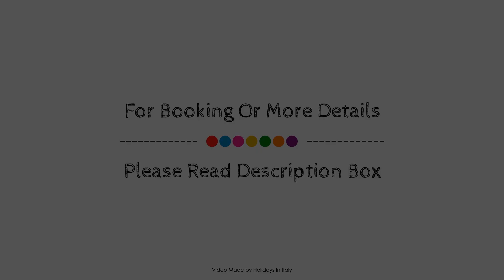Vintage Holiday Home in Montaione with Pool, Italy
Searching For
1. Vintage Holiday Home in Montaione with Pool
2. Vintage Holiday Home in Montaione with Pool Virtual Tour
3. Vintage Holiday Home in Montaione with Pool Rooms
4. Vintage Holiday Home in Montaione with Pool Amenities
5. Vintage Holiday Home in Montaione with Pool Videos
6. Vintage Holiday Home in Montaione with Pool Offers
7. Vintage Holiday Home in Montaione with Pool Deals
Audio Credit:
Track Title: Subway Dreams
Artist: Dan Henig